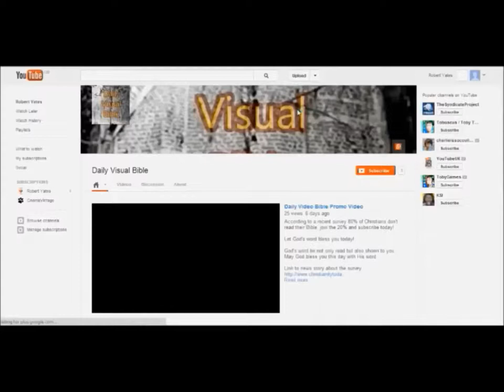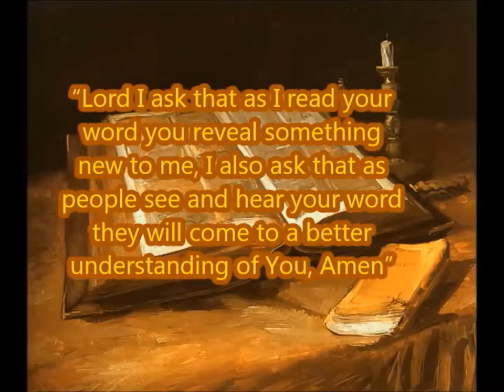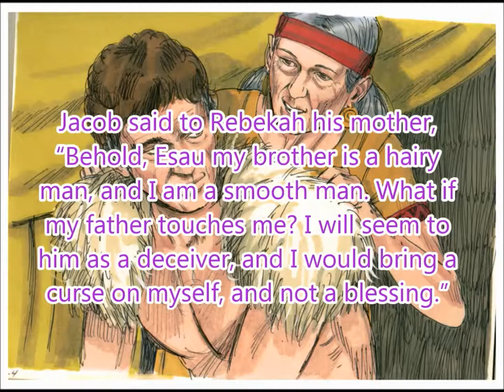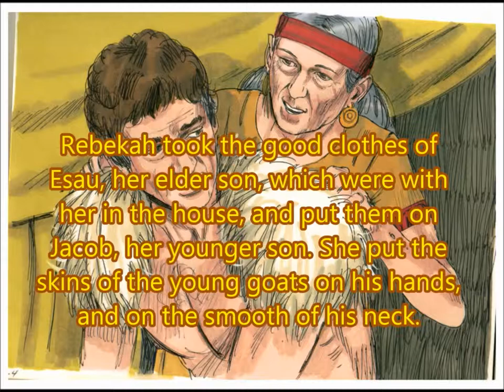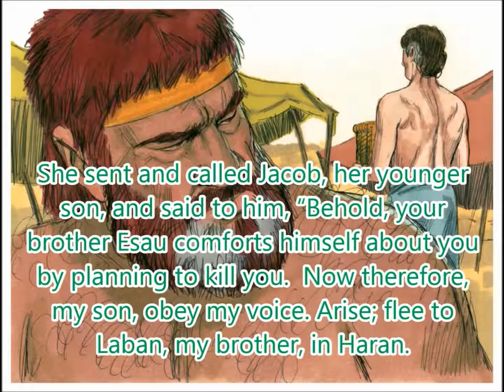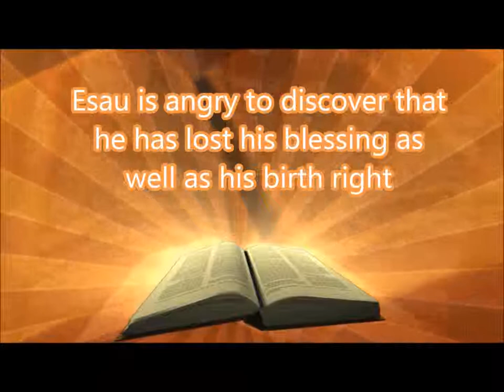Daily Visual Bible: Genesis 27: The blessing of Jacob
Jacob gets blessed, Esau gets upset